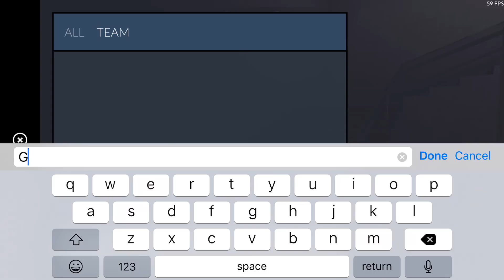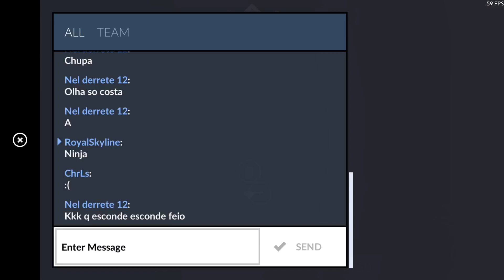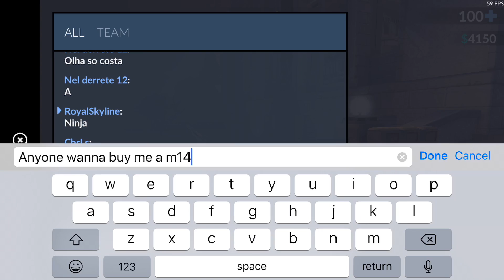Critical Ops Ranked Sniping with the M14‼️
Device: iPhone 7 plus 👌
0:05 Valcos- A New Light
2:50 joakimkarud-Lovly
6:44 joakimkarud-Great Days
10:27 Glude-Breathe
13:50 NCS-Eclipse

Recording software: QuickTime on Mac
Thumbnails: Ps Touch,Phonto,
Editor: iMovie
Game: Critical Ops
iOS: out
PC: Discontinued
Android: out